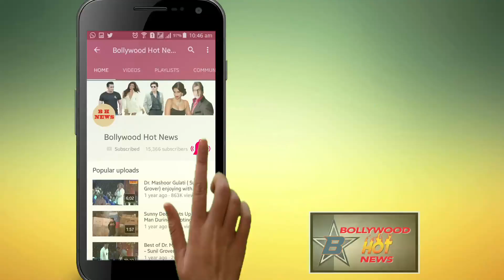Salman Khan की सज़ा पर फूट फूट कर रोई बहन Alvira और Arpita